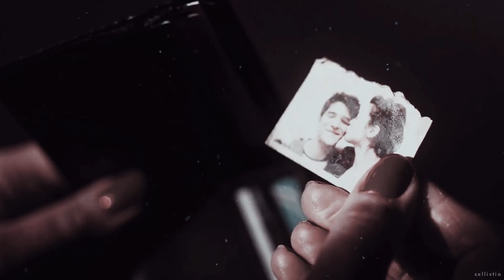Multicouples ✦ Find My Way Back [HBD Ronnie!]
Small screen || Headphones || HD
HAPPY BIRTHDAY @aextheria !

I mean if you really thought I don't have ANYTHING for you... then you were naive.
We all wish you the best birthday ever, we love you so so much and we hope you will enjoy our gift. ♥ I want to thank to all of you guys because without you this wouldn't be possible. You did such a great job and thank you!! ♥

I mean I could go on about how I love you so much and stuff but you already know that. I just hope that you will enjoy your birthday and that you will like this gift from us! I love you so much.

Song: in the title
Coloring: LaurenMichelle
textures: firesign24, edfteam